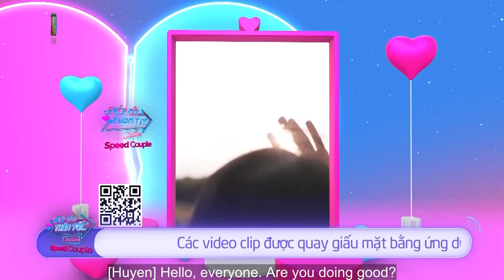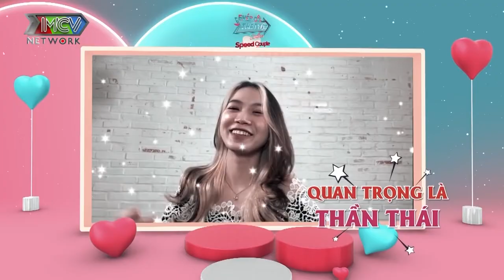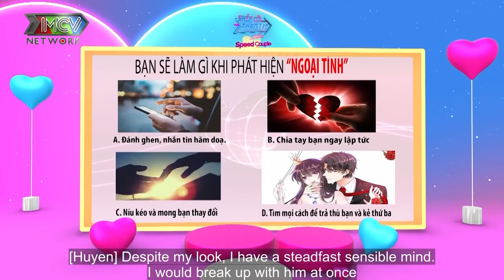Nữ Diễn Viên Cao Thanh Huyền SIÊU LẦY LỘI đi TUYỂN CHỒNG gặp AI CŨNG ƯNG khiến Cát Tường HẠI NÃO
👉 Tham gia bình chọn Ghép Đôi Thần Tốc community trên Viber